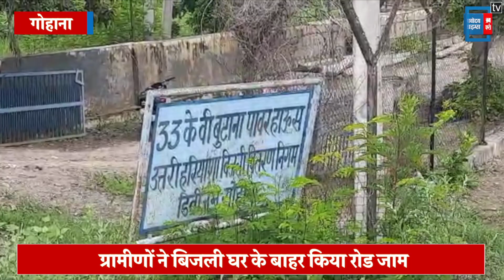बुटाना गांव के ग्रामीणों ने किया रोड जाम, कांग्रेस विधायकों के आश्वासन से खुला जाम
तस्वीरों में दिखाई दे रहे ये ग्रामीण गोहाना के गांव बुटाना के है ...बिजली की समस्या के चलते ग्रामीणों का गुस्सा सातवें आसमान पर है...ग्रामीण के साथ महिलाओं का गुस्सा भी सरकार और बिजली विभाग के खिलाफ फूट पड़ा...ग्रामीणों के इस गुस्से का शिकार कांग्रेस के विधायकों को भी होना पड़ा,,,बरौदा के स्थानीय विधायक इंदू नरवाल, गोहाना जगबीर नरवाल, झज्जर से गीता भुक्कल इस जाम में फंस गए,,,जाम लगने पर कांग्रेस विधायकों ने बिजली विभाग के एक्शन को मौके पर बुलाया और समस्या का हल करने का आश्वासन दिया. क्या हैं पूरा मामला ये ग्रामीणों से जानिए.